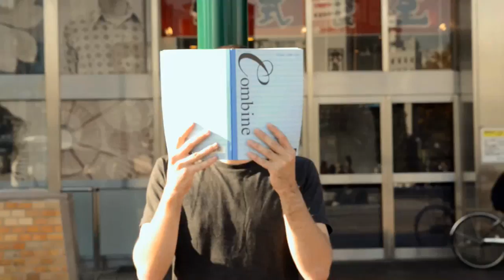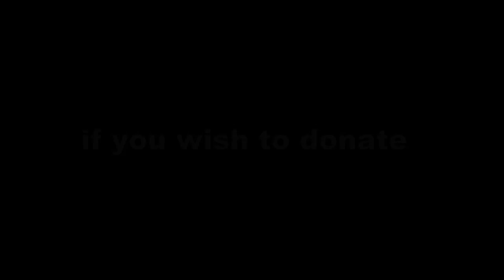backthebird Kyoto Marathon 15/02/15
Please backthebird and allow me 4 mins of your time. If you wish to donate to my chosen causes, here are the links. A huge thank you in advance!

Ladies, Gents, people who work for the Nike advertising department: here is a short promo for the Kyoto Marathon 2015 which I shall be running. Thanks Nelly.

Ryo